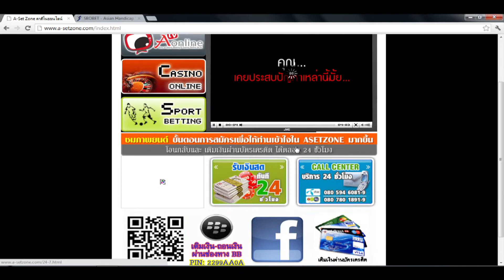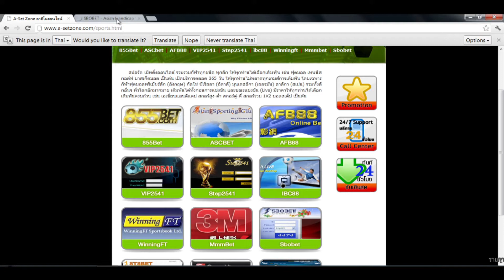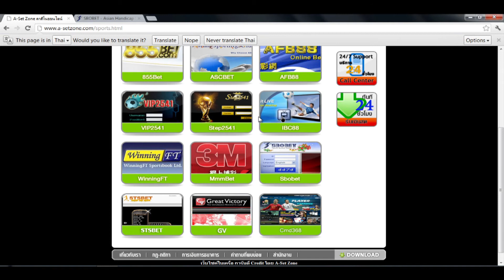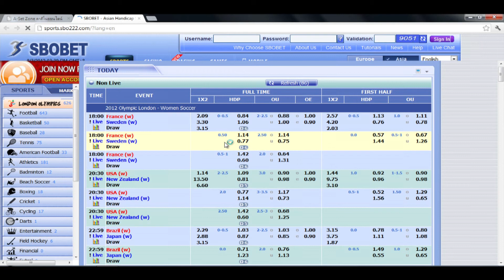Basic Sports Beting tape 1